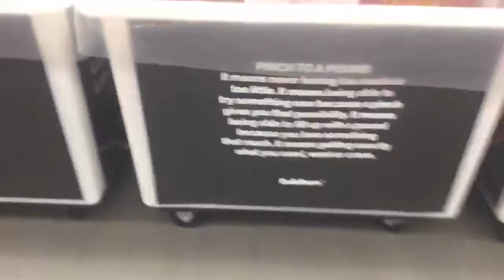Me in bulk barn smelt disgusting 😱